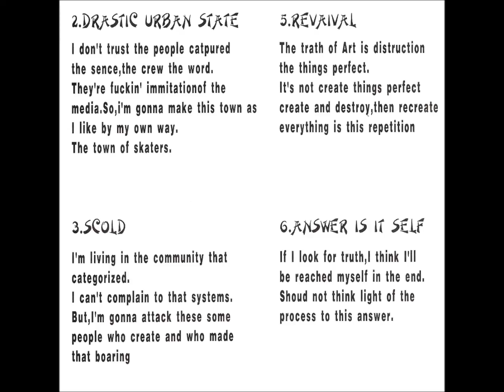BREED ep (T.V.G. records - 2004)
Japanese hardcore thrash.

1 Intro/Drastic Urban State 0:00
2 Scold  02:35
3 I Don't Wanna Here It 04:34
4 Revaival 05:42
5 Ansewer Is Itself 07:44